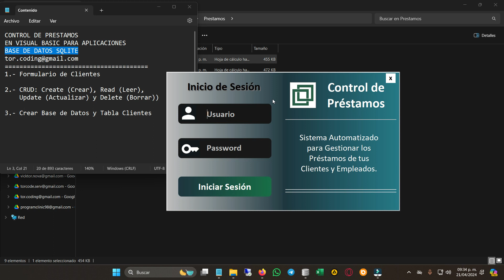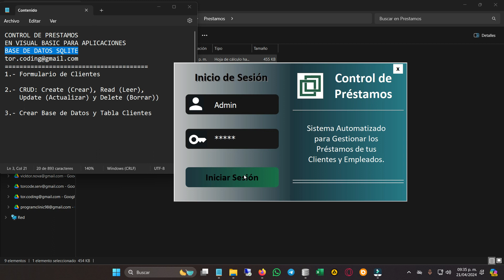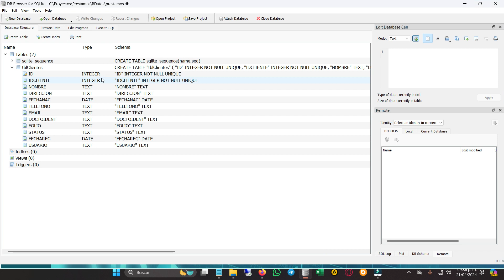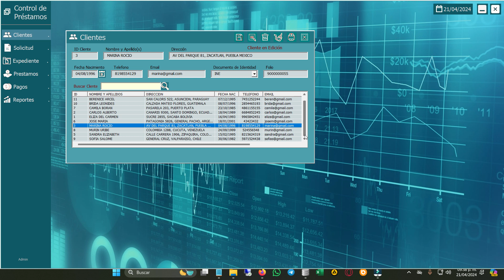0️⃣1️⃣➖✅ CONTROL DE PRESTAMOS 🔶SQLITE - VBA (VISUAL BASIC PARA APLICACIONES)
Proyecto para Desarrollar un Sistema para Control de Préstamos en Visual Basic Para Aplicaciones con una Base de Datos SQLite.